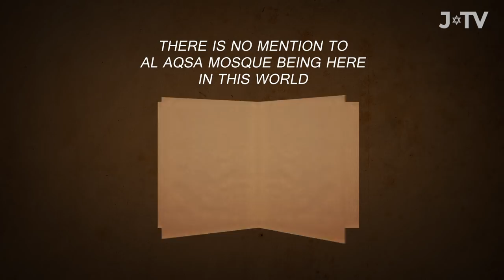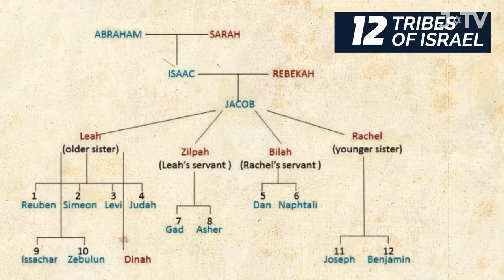I used to be a Muslim anti-Semite, but then I looked closer at Islam...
Ed Husain was a Muslim anti-Semite, but he argues that he totally misunderstood Islam.